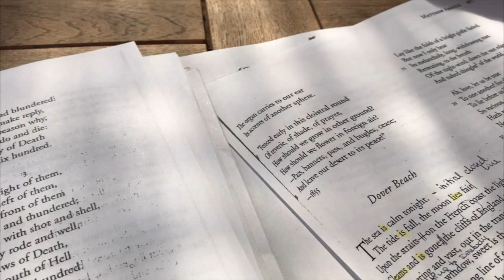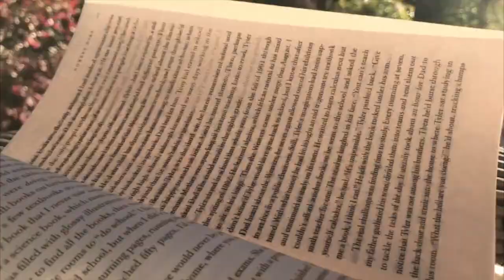28. golden hour workouts | Pomona Quarantine Vlogs